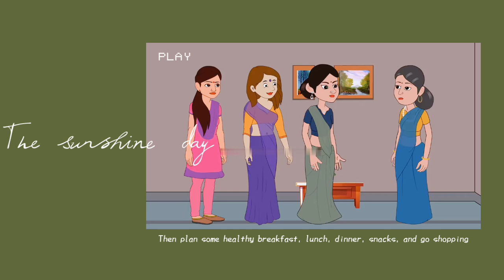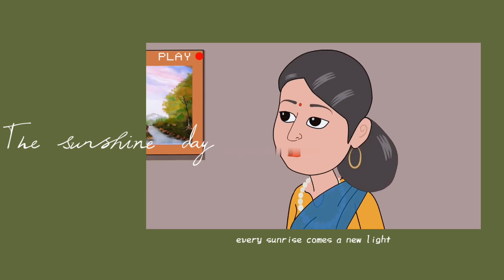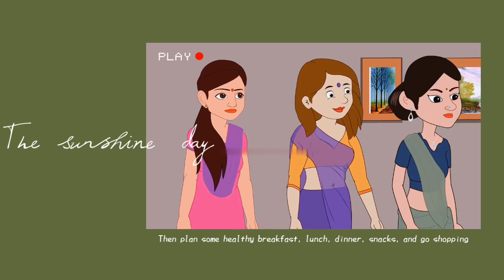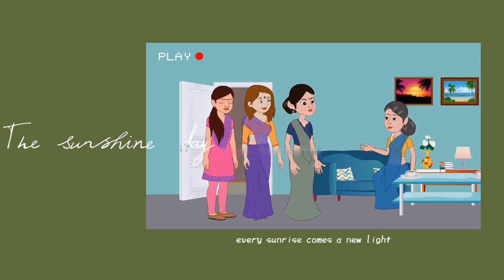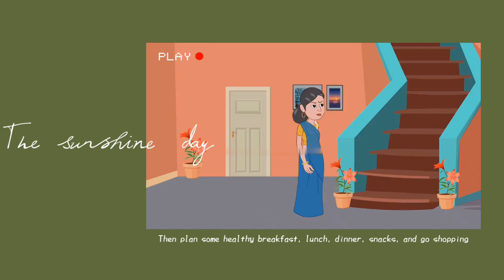तीन तिगड़ा काम बिगाड़ा